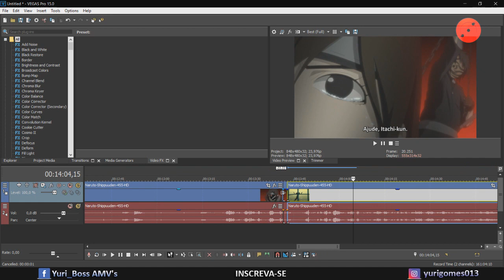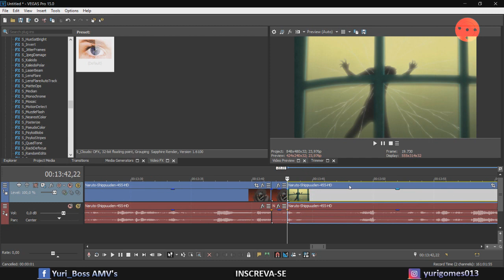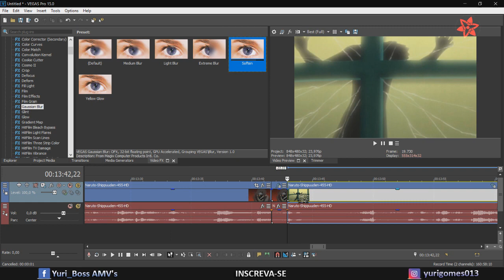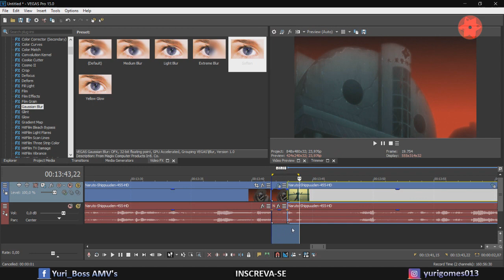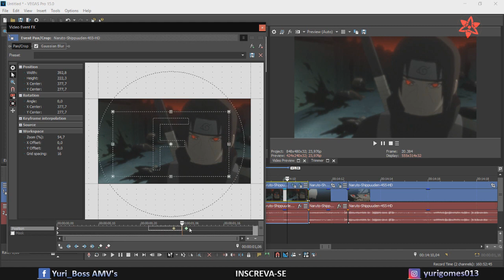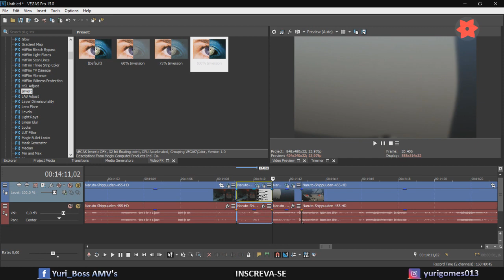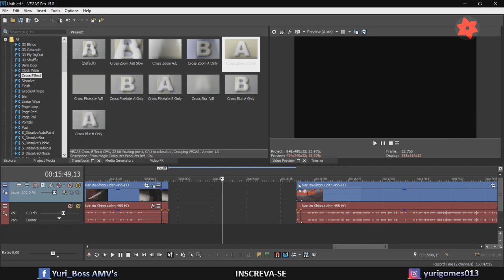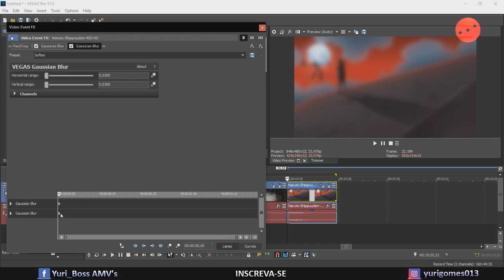Como fazer Zoom In-Out + Blur「BÁSICO 08」▪ VEGAS PRO 15 ▪ (TUTORIAL)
● TUTORIAL BÁSICO 08 ●

Eai galera, este projeto esta sendo realizado com muito carinho para todos que m perguntam como eu edito os vídeos, o projeto irá contar com duas séries:

º TUTORIAL BÁSICO
º TUTORIAL AVANÇADO

Não sou nenhum profissional, mas posso ensinar o que eu sei para  quem estiver afim de aprender do básico ao avançado, comentários e sugestões são bem vindas para melhoria dos tutoriais.

Música de fundo: SASUKE guitar medley - Hatred   Kokuten   Midaregami

PROGRAMA UTILIZADO: VEGAS PRO 15